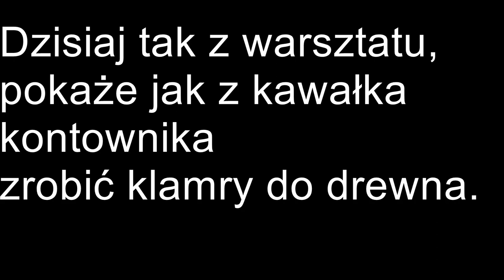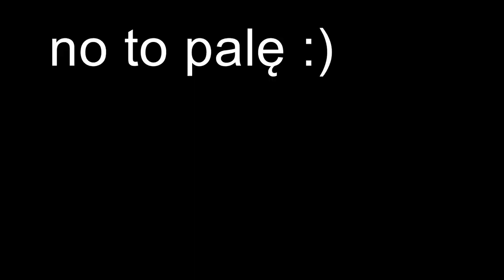Gotowanie w terenie- Pieczony pstrąg i pomysł na szwedzkie ognisko.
Siema ludzie, wiem że tych tutoriali z gotowania powstawało już tysiące. Jednak i Ja mam ochotę nagrać coś takiego, rozpocznę tą serię tradycyjnie czyli pieczonym pstrągiem z łogniska. Pomysł podpatrzyłem u Advokata Jegerowa tutaj macie link do jego kanału.
Koleś robi niesłychane rzeczy. A mnie najbardziej spodobały się te klamry do szwedzkiego ogniska, zrobiłem se trzy :)

Przepis:
Dwa pstrągi około 300g wypatrosz i wyczyść.
Do miski wsyp łyżkę soli i wlej tyle wody, żeby ryby były w całości zanurzone.
Włóż ryby. Po około dwóch godzinach wyjmij i opłucz pod zimną wodą.
Tak przygotowane ryby doprawiamy według własnych upodobań.
Ja użyłem jednej łyżki soli i łyżeczki pieprzu do środka warto włożyć pietruszkę i łyżkę masła, akurat nie miałem.

Za jakiś czas drugi odcinek z tej dziedziny, pozdrwiam.